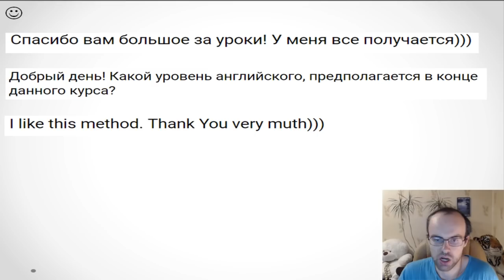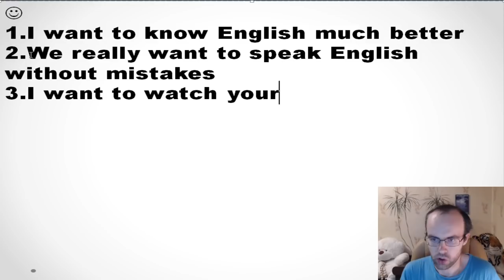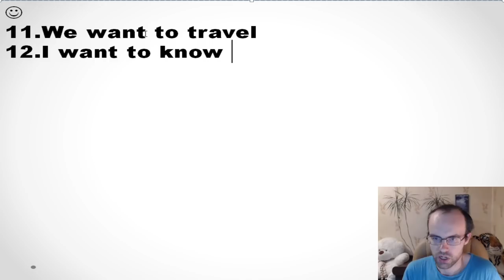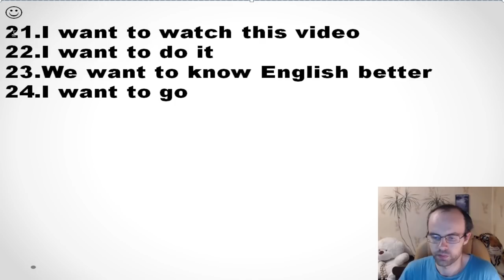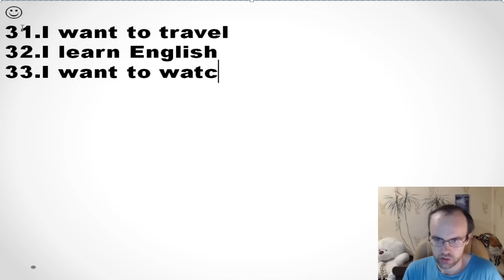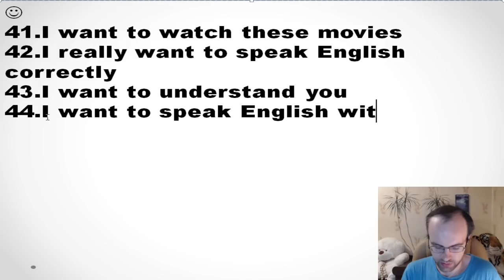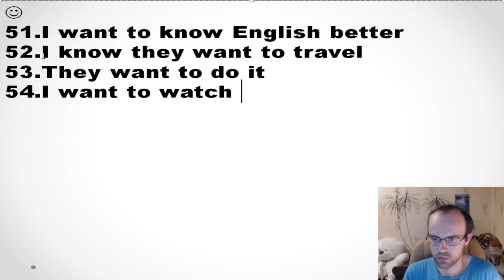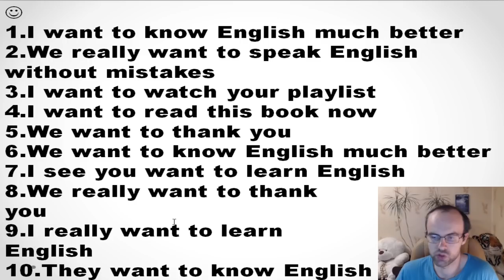ПРАКТИКА АНГЛИЙСКИЙ ЯЗЫК ДО ПОЛНОГО АВТОМАТИЗМА С САМОГО НУЛЯ УРОК 2 УРОКИ АНГЛИЙСКОГО ЯЗЫКА